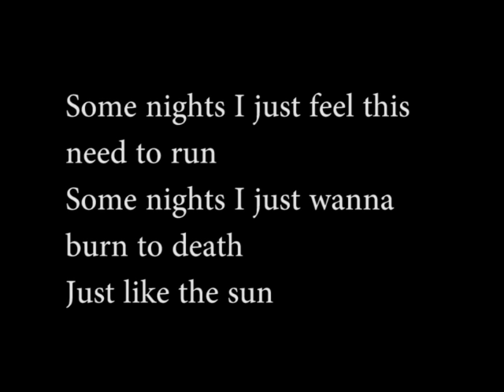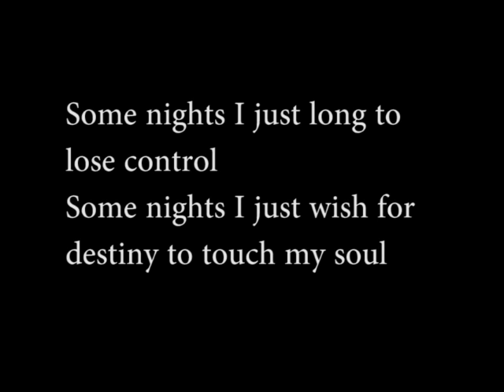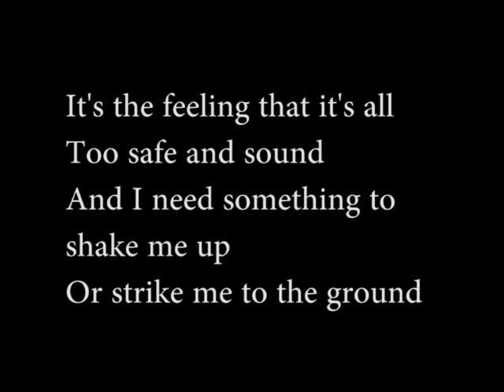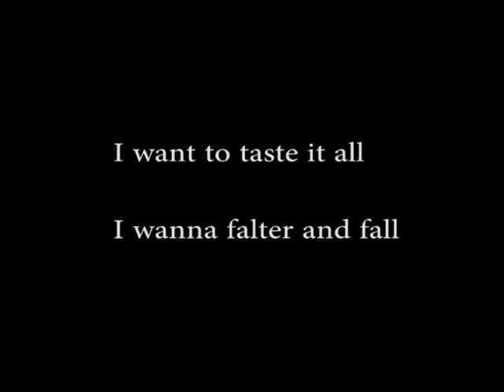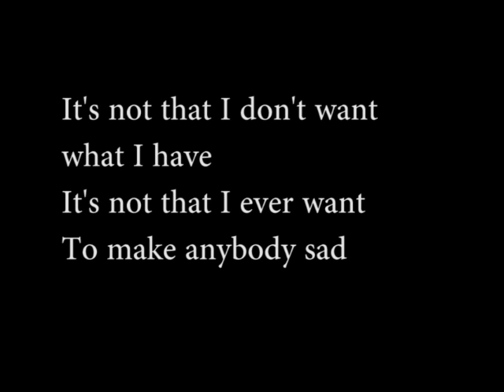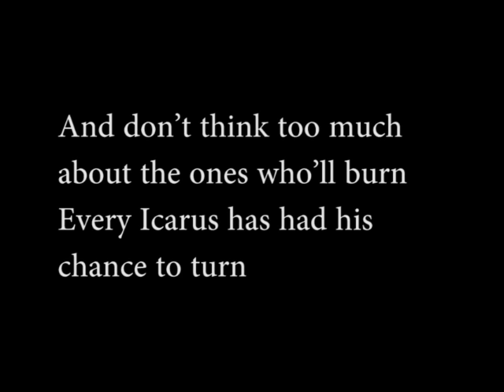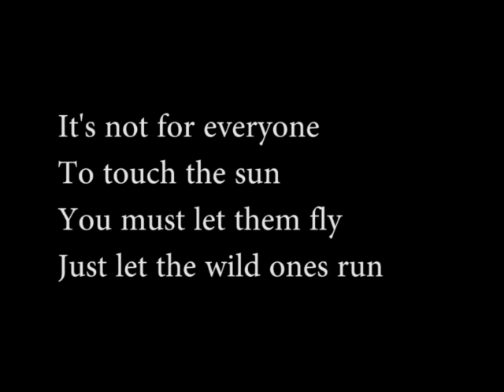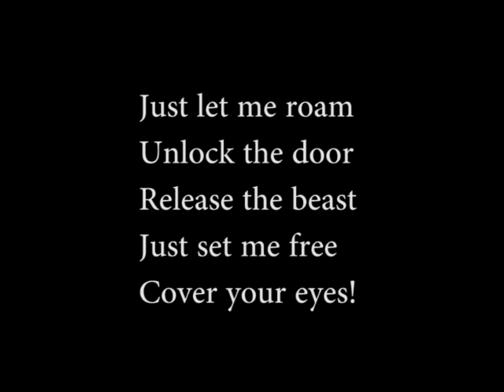The Taming of a Beast with Lyrics, In the Passing Light of Day- Pain of Salvation ( New Album 2017)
The Taming of a Beast with Lyrics
I just want to share this amazing new song of a new album by Pain Of Salvation called "In The Passing Light Of Day" with lyrics .